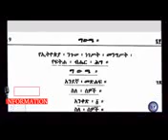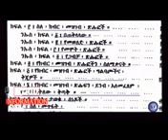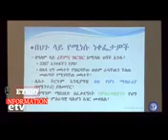Waxabajjii 28,2018. FBI Dameen Qorannoo Hojii Isaa jalqabuu Fi,,